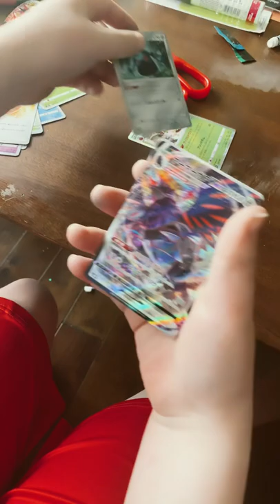Japanese Pokémon card pack opening.